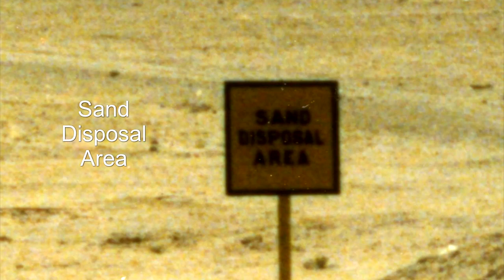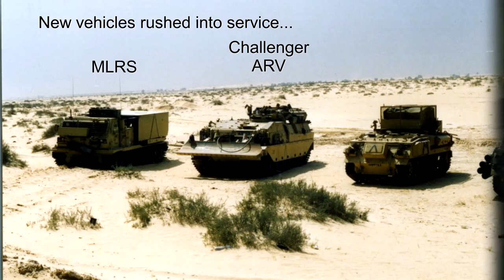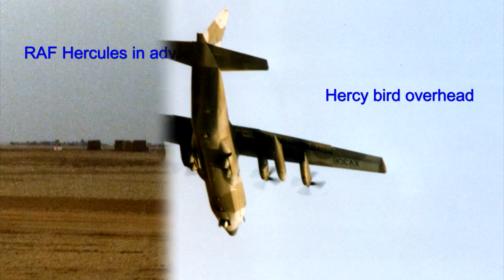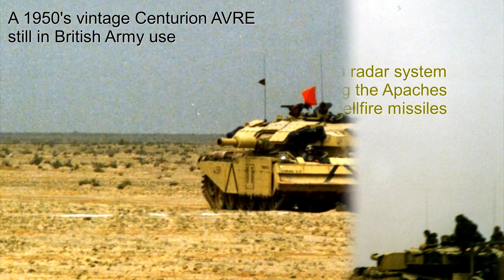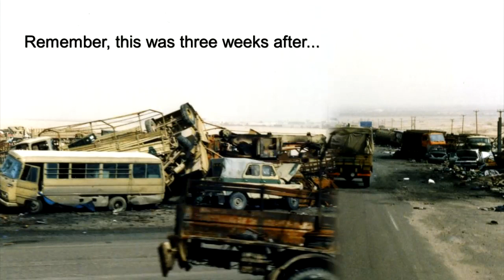ECE Section MRG7A 7 Armd Wksp REME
ECE Section, 3 Platoon, MRG7A, 7 Armoured Workshop REME during Op Granby, Desert Shield and Desert Storm 1990-91